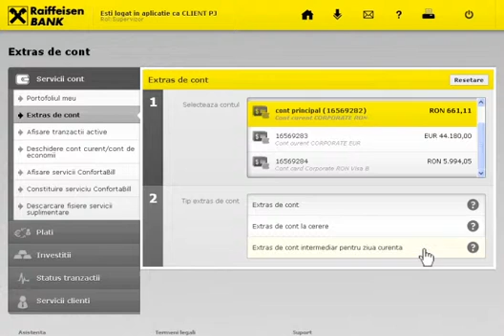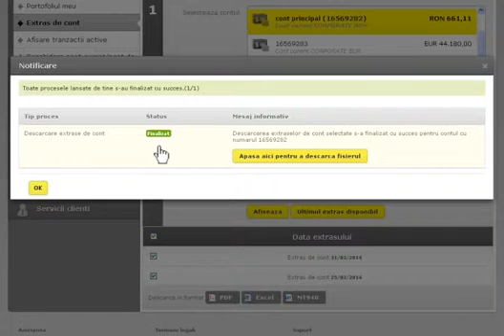Extras de cont_Corporatii